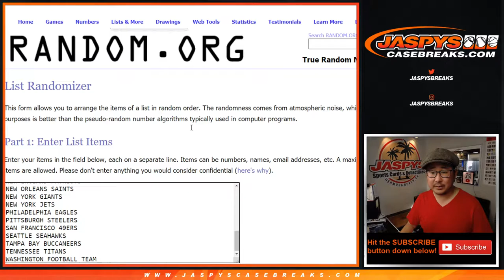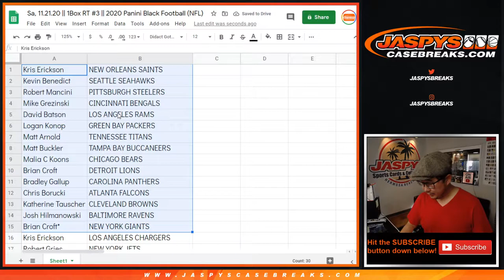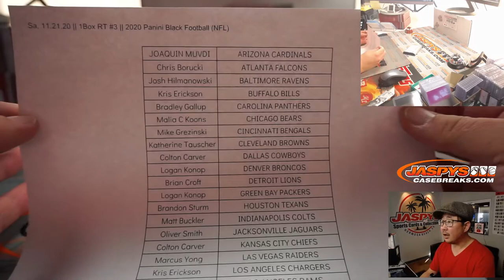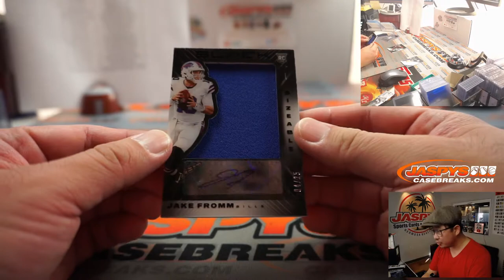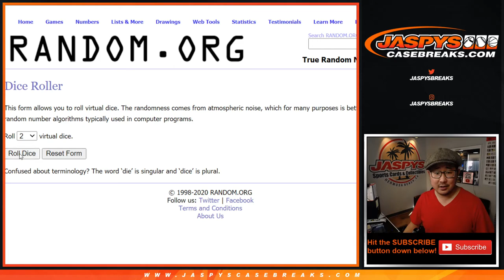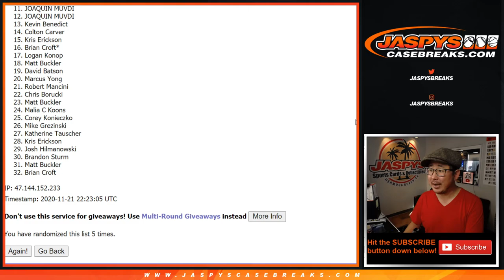Sa, 11.21.20 || 1Box RT #3 || 2020 Panini Black Football (NFL)